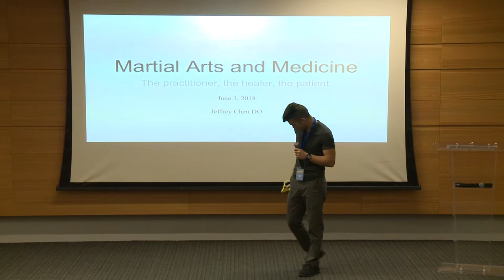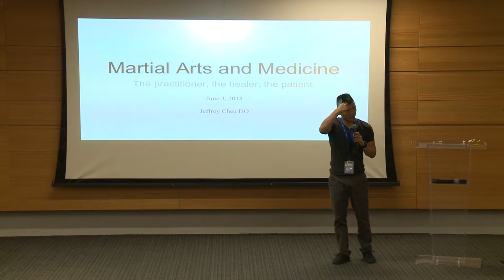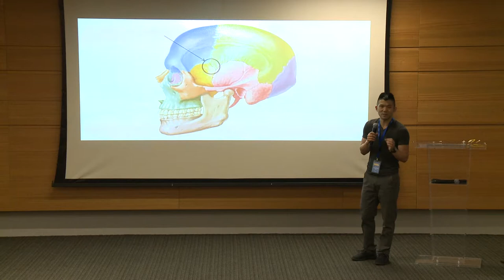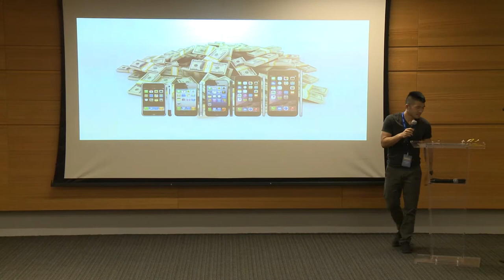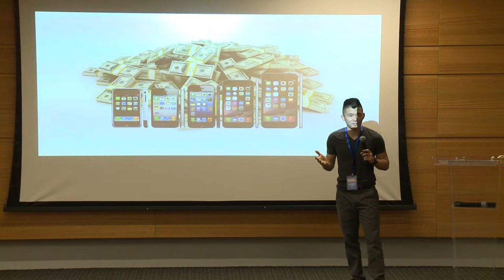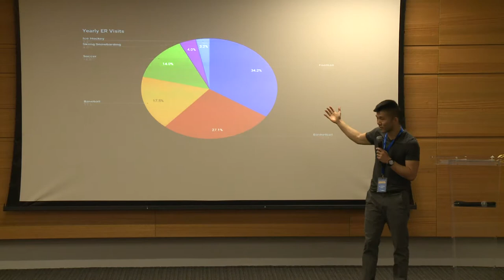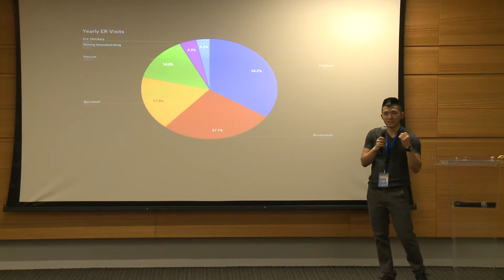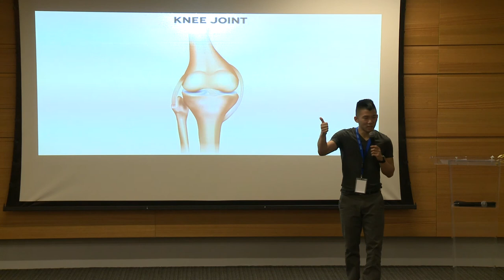2018 UCLA Martial Arts & Wellness Symposium - Dr Jeffrey Chen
Dr. Chen is a physician and Army Captain with a passion for martial arts. He once helped revolutionize the soap industry with many of the products that you use at home, but today his ambitions are more eclectic.  Combining his research, clinical, and technical experience, Dr. Chen’s goal is to cultivate human vitality through medicine and martial arts. He is a Family Medicine resident physician at PIH-Downey, and plans to continue fellowship training in Sports Medicine. In his spare time, he enjoys skiing, archery, diving, and riding motorcycles and ATVs.

Dr. Chen was commissioned through Army ROTC. He ranked in the top 14% of the nation’s cadets, achieving the honor of a Distinguished Military Graduate. Concurrent with his medical training, he has served as a platoon leader and executive officer for units in the California National Guard. He is currently the Flight Surgeon for the 140th Combat Aviation Brigade, which specializes in Black Hawk helicopter operations.

Dr. Chen is a certified instructor in Filipino Martial Arts, Jun Fan Gung Fu, and Jeet Kune Do under Guro Dan Inosanto. He is a level 2 Modern Army Combatives Instructor, and holds rank in Majapahit Silat, Brazilian Jiu-Jitsu, “Boxe Francaise” Savate, and Shoot Wrestling.

He trains at the Inosanto Academy of Martial Arts under the guidance of the World Famous Guro Dan Inosanto.